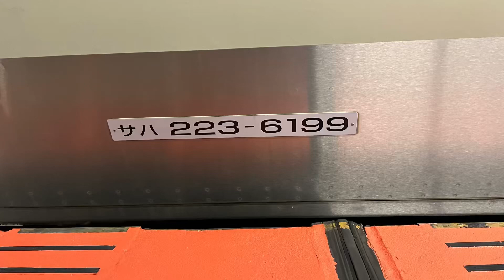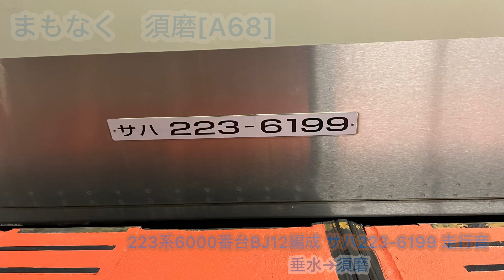223系6000番台BJ12編成 サハ223-6199 走行音 垂水→須磨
223系6000番台BJ12編成の走行音です。